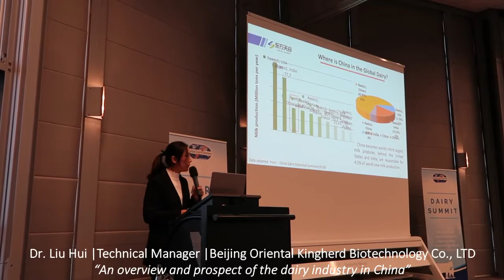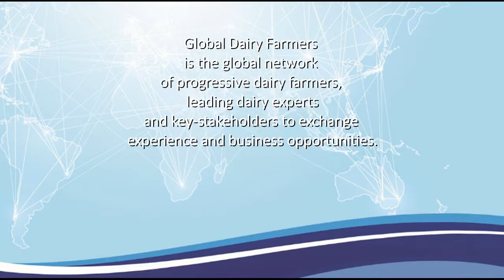GDF Summit | Eurotier 2018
The Global Dairy Farmers Dairy Summit held at Eurotier in Hannover, Germany, 2018.
Dairy development and future in different regions of the world.
With Key-note speakers: Sue Hagenson (CAN/NZL) from Artex Barn Solutions, Dr. Liu Hui (CHN) from Beijing Oriental Kingherd Biotechnology Co., LTD and Margus Muld (EST) from Trigon Dairy Farming Estonia AS.

In coop with DLG | Eurotier.